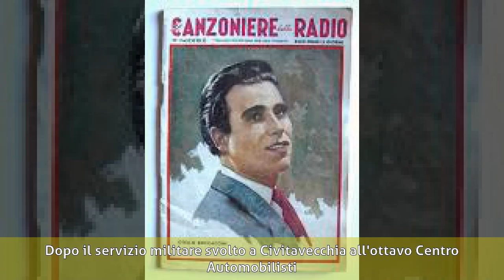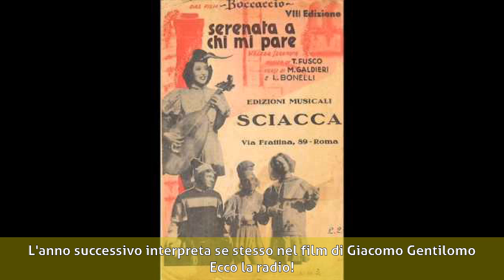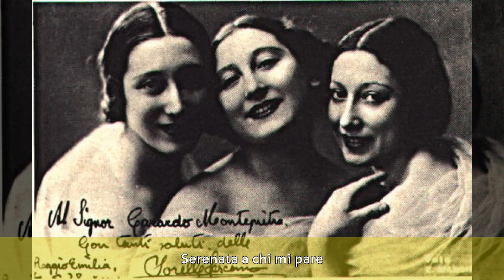Otello Boccaccini - Biografia